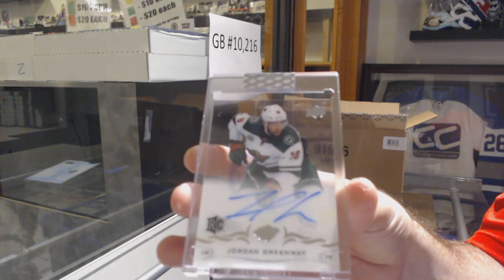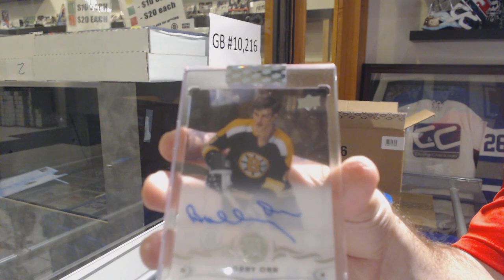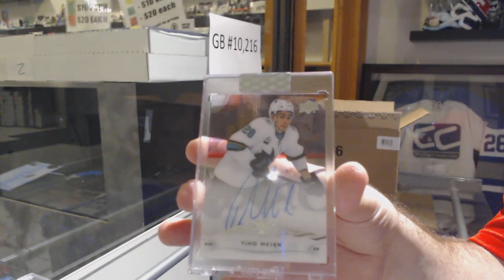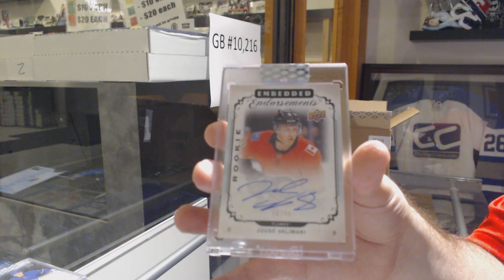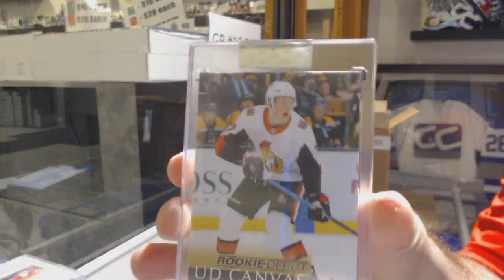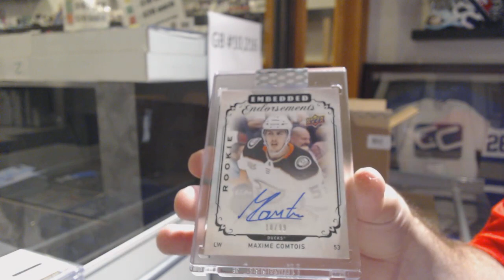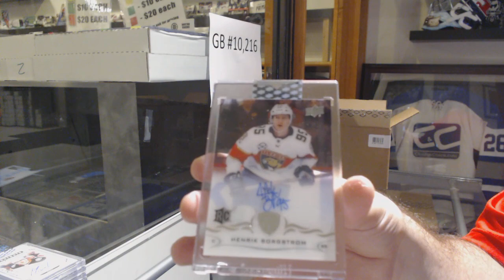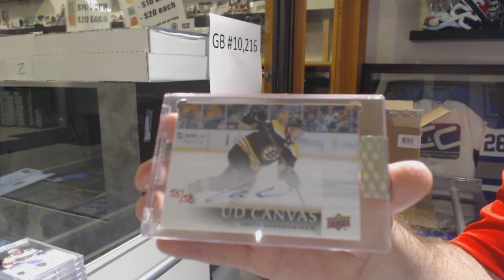(New Product) 18-19 Upper Deck Clear Cut Hockey 15 Box Case Break - C&C GB #10,216